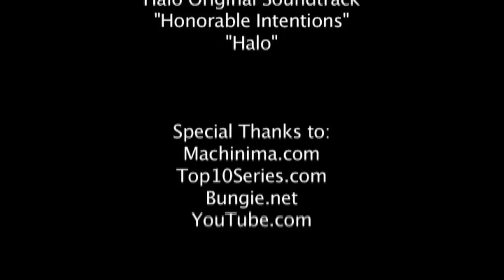Top 10 Halo Reach Sticks Honorable Mentions: Episode 7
Click to watch the actual Top 10 Sticks!

Accepting Submissions for:
Episode 9: Accidental Betrayals
Episode 10: No-Scopes
Episode 11: Lucky Kills